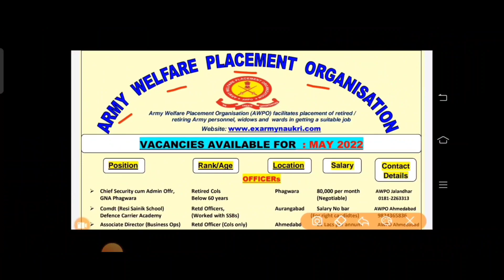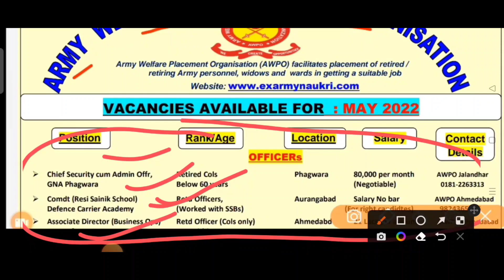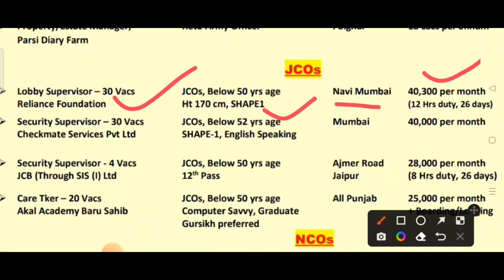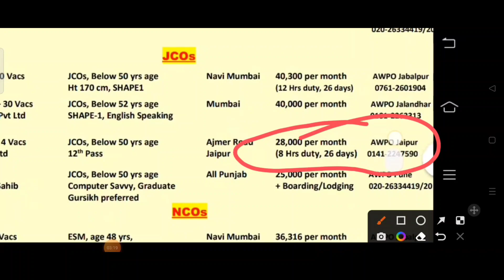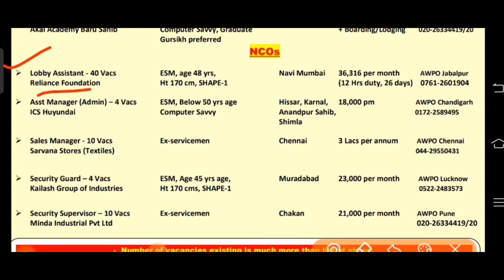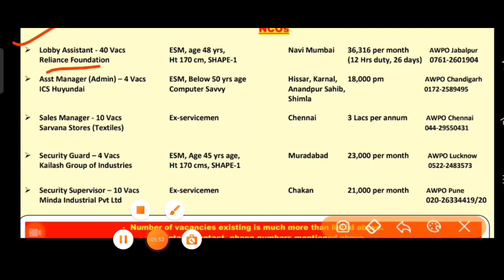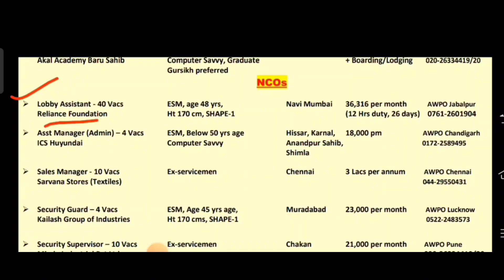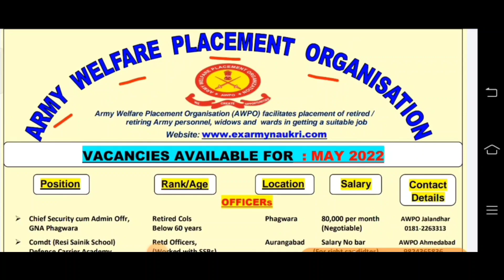73 शहरों में आई भूतपूर्व सैनिक बिना परीक्षा भर्ती 2022 ||EX-SERVICEMAN New job ||ALL INDIA ESM APPLY